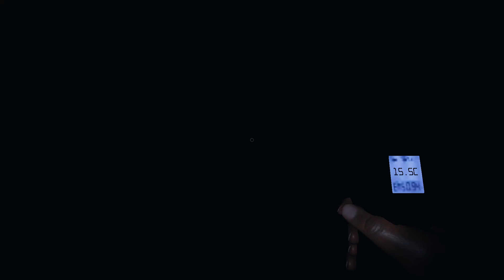NO FLASHLIGHTS, ONLY CANDLES??! - Phasmophobia Live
Playing Phasmophobia with friends!

This is the sister video to Thom's soundless stream.